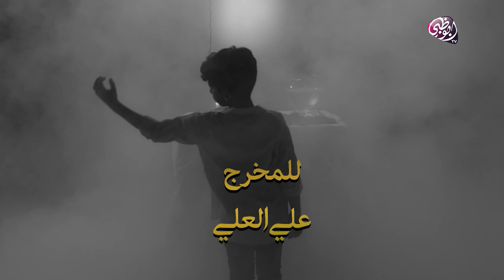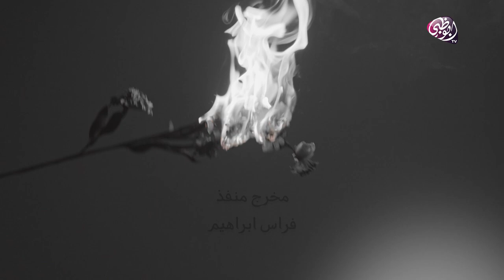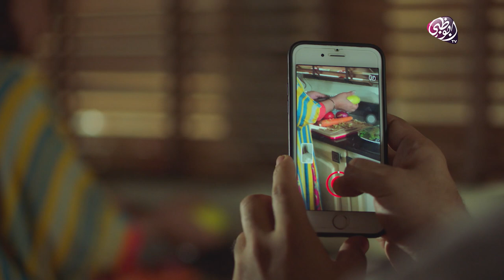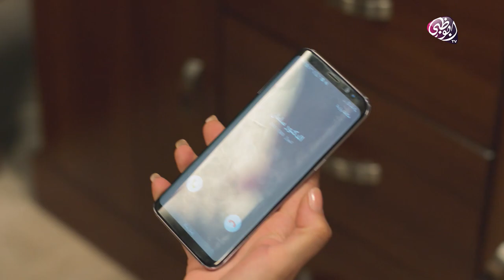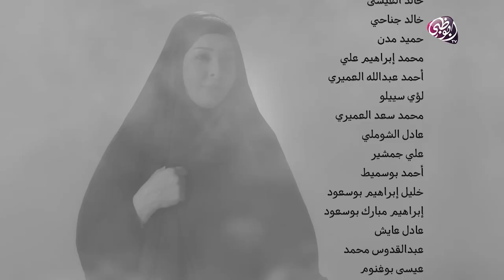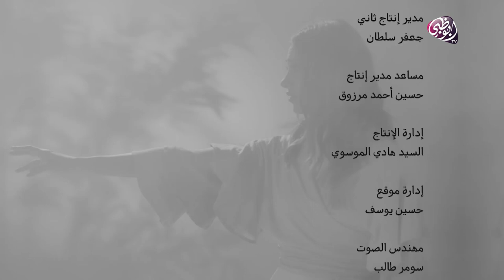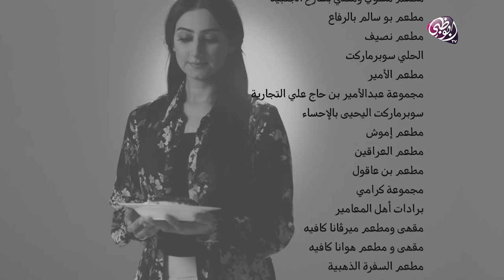الخطايا العشر - الحلقة 14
تدور الأحداث في إطار درامي اجتماعي حيث الطبيب "إبراهيم"، الناجح في عمله، والذي يقرر الذهاب في رحلة عملية إلى إحدى البلدان الأفريقية لعلاج المصابين من فيروس خطير، ويجبر زوجته على الذهاب معه، التي تكتشف أشياء في شخصيته تدفعها للرضوخ إلى مطالبه.